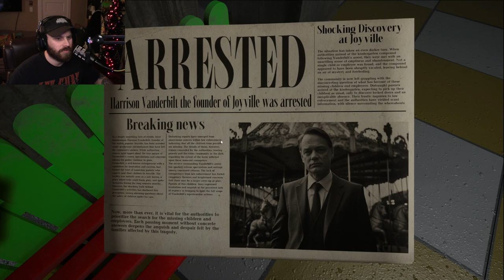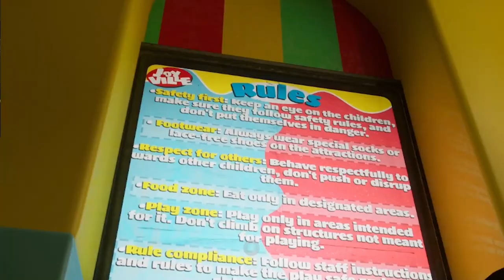ANOTHER MASCOT HORROR GAME? | JOYVILLE